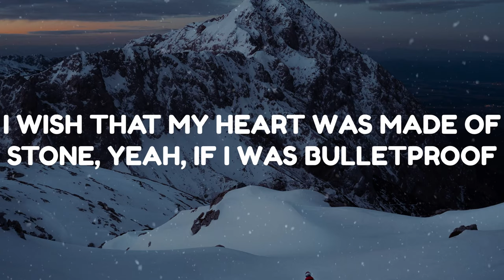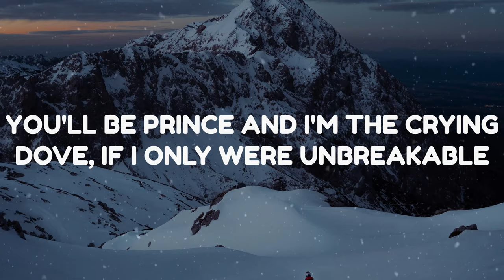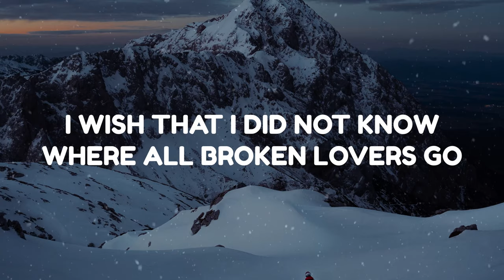Alan Walker - Diamond Heart (Lyrics) feat. Sophia Somajo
👍 Also 👊 hit like 👍